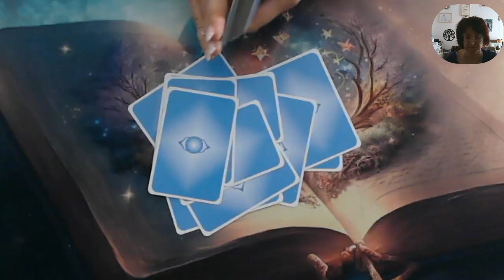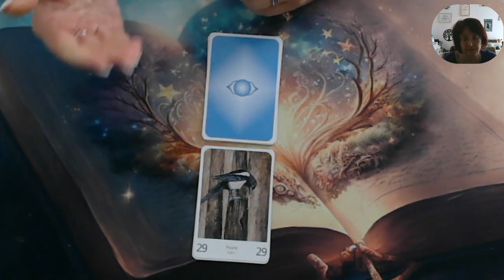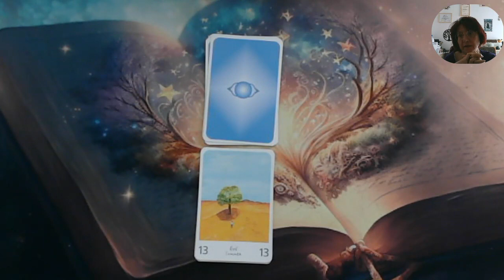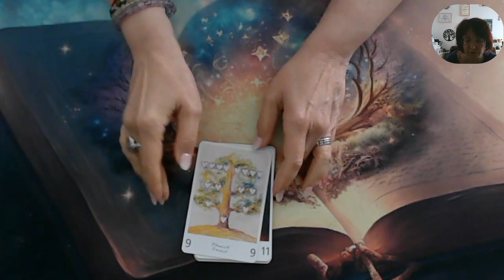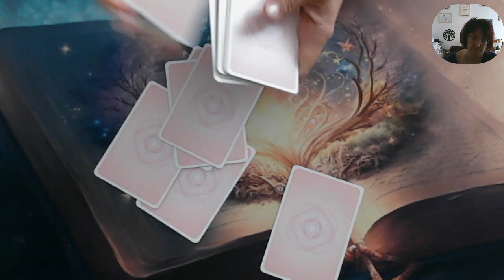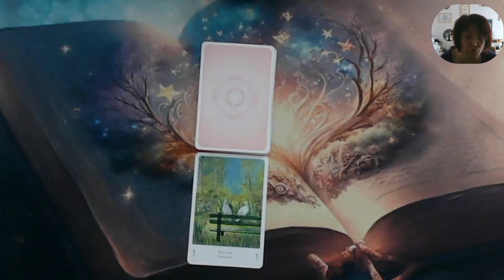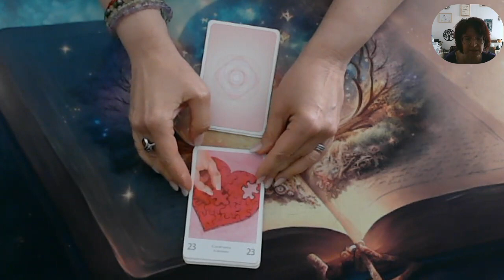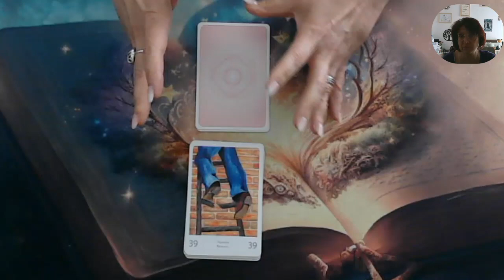♊GEMEAUX JUILLET 2023♊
Accompagnatrice de Vie
Praticienne et Enseignante en LAHOCHI ,
Praticienne en Hypnose Ericksonienne, certifiée au CERFPA,
 Magnétiseuse.

Pour une consultation en privée ; vous pouvez me joindre par :

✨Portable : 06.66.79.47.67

🙏Plusieurs  consultations par téléphone🙏:

🌼Pour uneconsultation de 30 minutes  : 40€.🌼
🌼Pour une question rapide 15 minutes : 25 €🌼

🌹Les Soins en visio :🌹

🌹Soin Magnétisme 45 mn : 60 €🌹
🌹Soin LaHoChi 1h : 70 €🌹
🌹Soin 13ème Octave 1h30 : 80 €🌹

💙Les Formations en Visio : 💙

💙Formation au LaHoChi : 150 €💙
💙Formation à la 13 ème Octave : 170 €💙
💙Formation à la Cartomancie 2h : 100€ 💙

Et/Ou

🌸CONSULTATION AU CABINET : 90 €🌸

✨Lieu VULBENS 74520✨

💙VOUS RESERVER VOTRE CONSULTATION SUR MON SITE ET VOUS AVEZ LA POSSIBILITE DE REGLER EN 4X SANS FRAIS 💙

✨Les soins Energétiques et les séances de magnétismes sont également possible en présentielle au Cabinet  :✨

🌼Soin Energétique Lahochi 13ème OCTAVE  durée 1h30 : 90 €🌼
🌼Soin Magnétisme durée 45 min : 70 € 🌼
🌼Soin Energétique Lahochi durée 1h : 80 €🌼
🌹Formation en LAHOCHI  : 170 €🌹
🌹Formation à la 13 ème OCTAVE  : 200 €🌹
🌹Formation à la Cartomancie 2h : 150 €🌹

🎶Paiement par PAYPAL, CHEQUE (avant la consultation), CB Sécurisée PayPal avec moi, Lydia ,  Western Union ou Virement , le tout avant la consultation.4x sans frais via Paypal 🎶